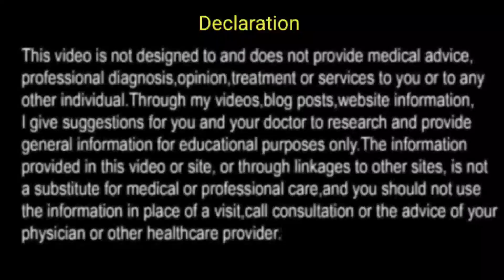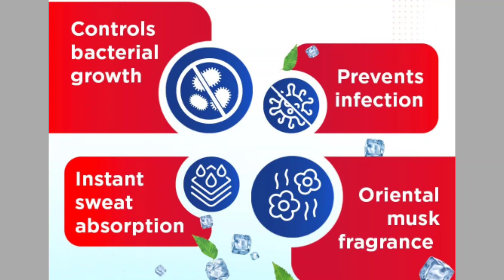पसीने की बदबू का इलाज एवं छुटकारा No Body odor No side effects